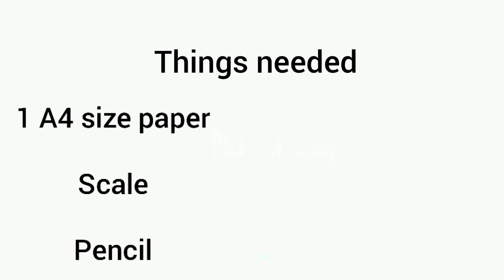How to make a Moving FLEXAGON easily